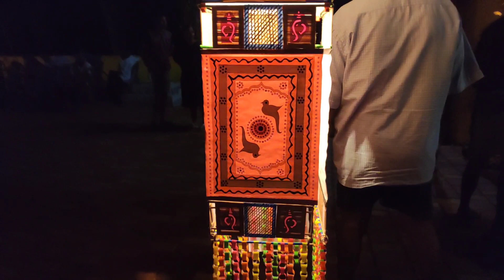Akash Kandil Competition 2019 at Virnoda